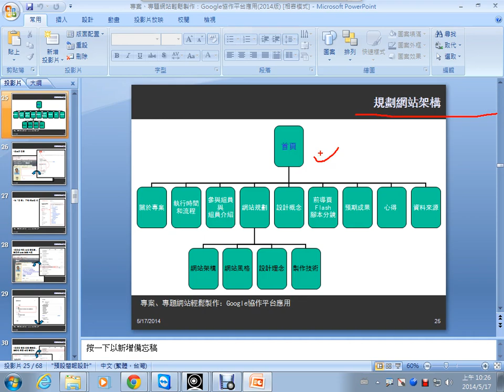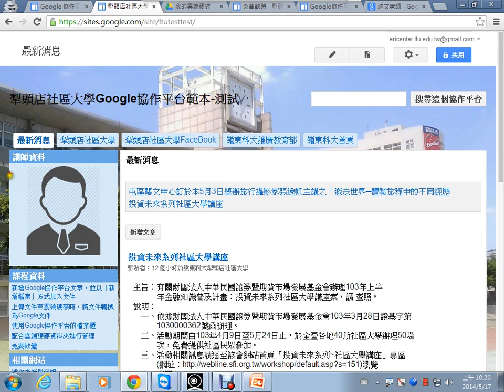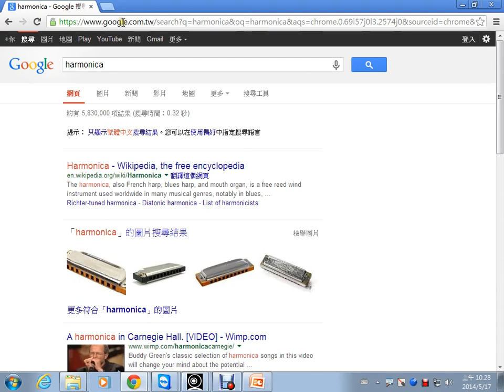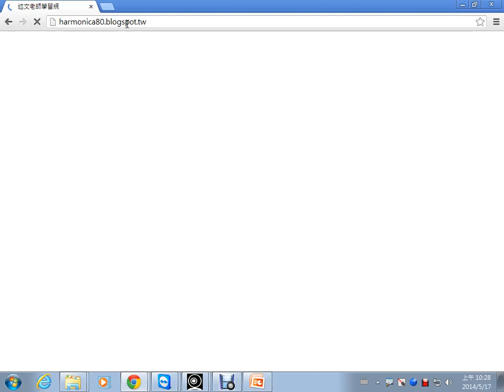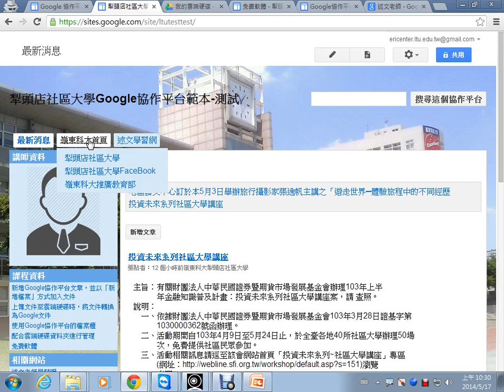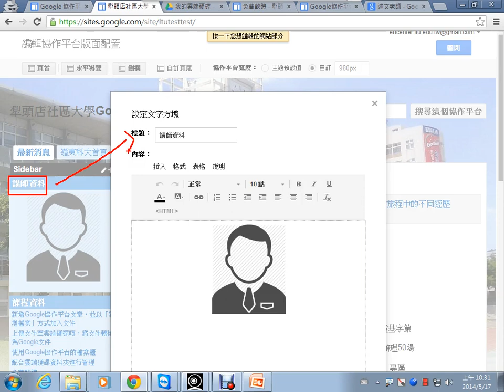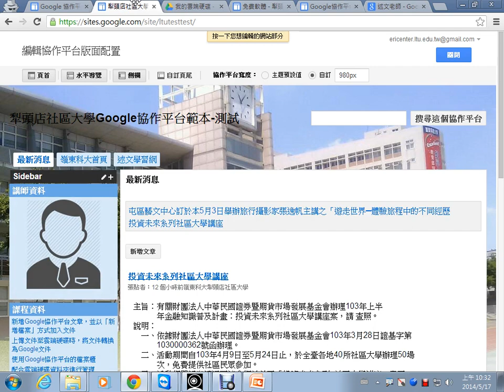03Google協作平台版面配置的調整